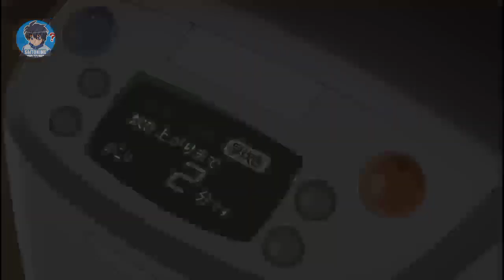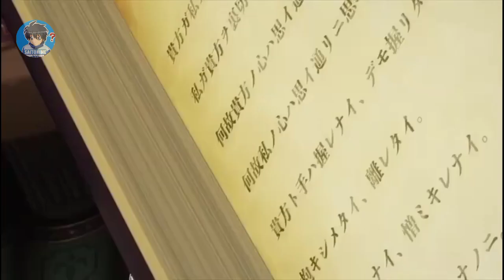BISA NIKAHIN GADIS CANTIK DI ISEKAI | Alur Cerita Anime Isekai Overpower Terbaik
Alur Cerita Anime Hachi-nan tte, Sore Wa Nai Deshou!

anime isekai overpower terbaik

Bercerita Seorang Pemuda Yang Tiba-tiba Berenkarnasi Menjadi Seorang Bangsawan Miskin Di Dunia Lain.

Pengisi Suara : Saito

Penulis Naskah : Saito

Editor : Juga Saito

Yang Puyeng : Masih Tetap Saito

Yang Nonton Sepi

Salam Pengangguran Indonesia